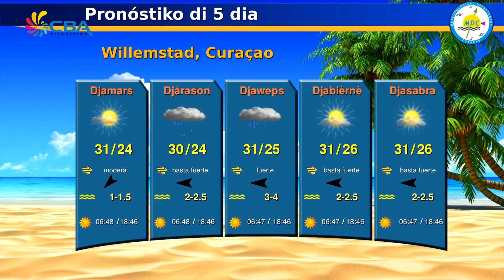E Notisia Merdia 6 Mart 2018 2